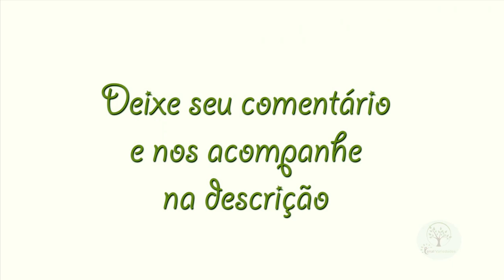FLORES PARA CALÇADA Lagerstroemia indica